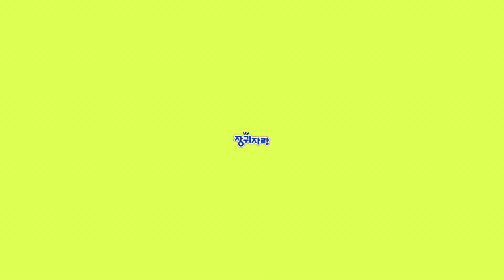[장귀자랑] MAS + 블랭이 눈여겨보는 국힙 아티스트!🔥 (Season2-4)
안녕하세요 MAS / Modern Arts Society입니다
장르와 시대에 상관 없이, 자신이 좋아하는 음악이라면
당당하게! 자유롭게! 취향을 자랑하는 장귀자랑!!!
오늘은 팔로알토, 누리코, 블랭이 요즘 눈여겨보고 있는 국힙 아티스트 추천!

좋은 음악이 필요하신가요?